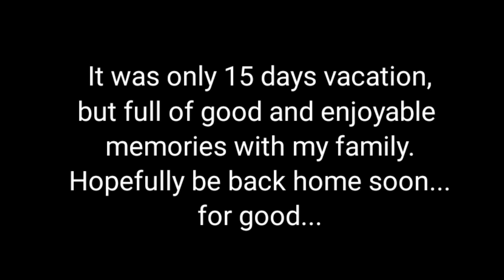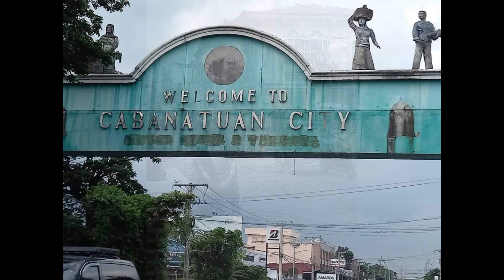Last visit and stay at the Farm during vacation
My 2nd and last visit at the farm during my short vacation. I will surely miss all the good moments with my family, see you again next year...